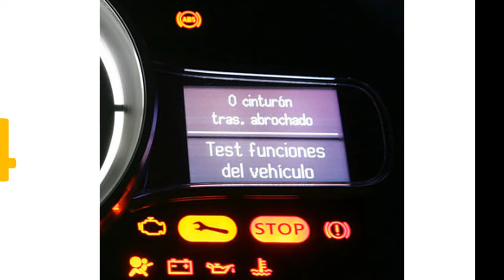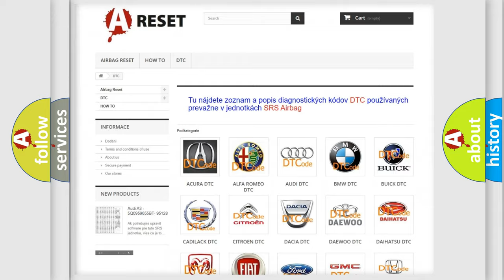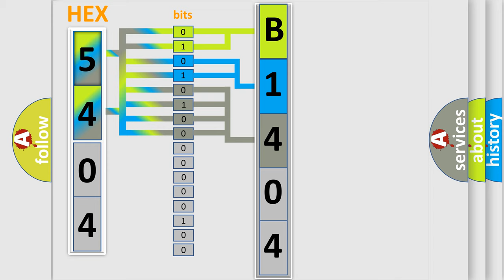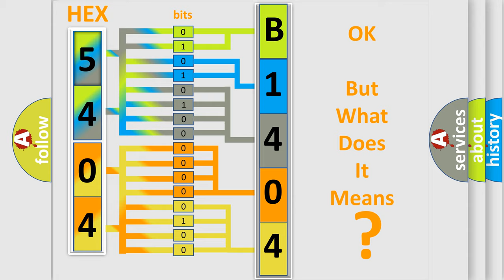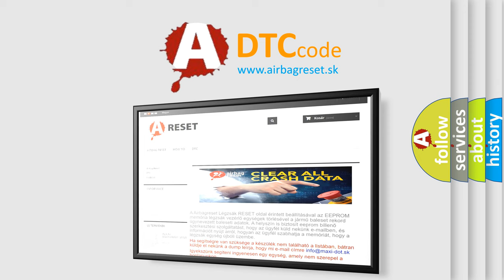DTC Jeep B1404-12 Short Explanation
Contents:
0:21 Basic DTC analysis according to OBD2 protocol standard.
1:48 Insight into programming
2:58 A diagnostically understandable description of the Diagnostic Trouble Code
3:05 Basic error definition

Make:
Jeep
Code:
B1404 12
Definition:
Longitudinal Accelerometer Circuit
Description:
The ignition is ON.
Cause:
The EBCM detects a fault in the yaw rate signal voltage output
Failure Type: